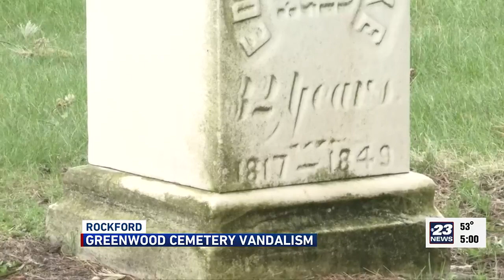Rockford police investigate vandalism at Greenwood Cemetery